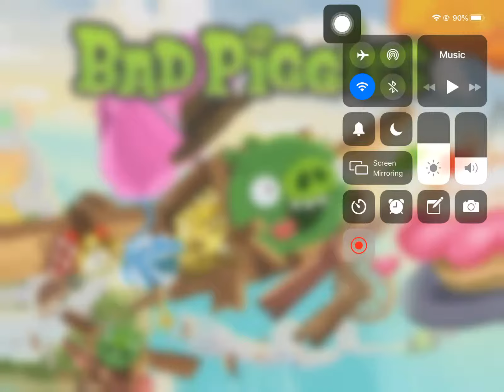bad piggies: most epic race part 4